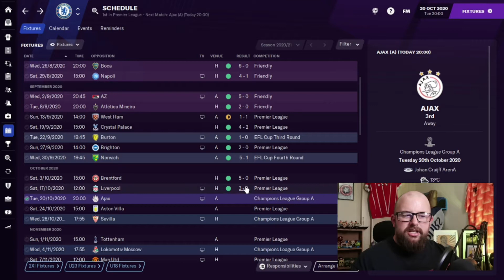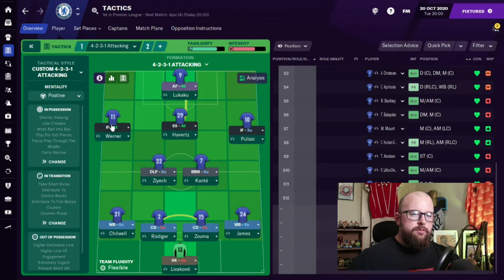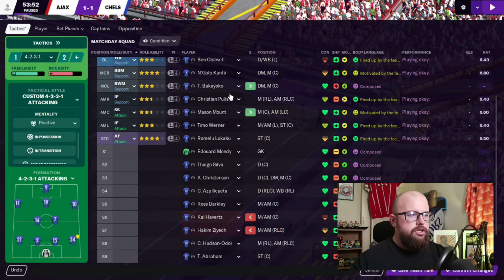UNBEATEN START! | #2 | Chelsea FC | Football Manager 2021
Following winning the Champions League & signing Romelu Lukaku back to Chelsea from Inter Milan I thought what better way to incorporate the two then with a new Let's Play series where we take over Chelsea & aim to win the QUADRUPLE in ONE SEASON.

This would involve us winning the Premier League, Champions League, League Cup & FA Cup all within this first season of the save.

After playing Football Manager for the best part of 10 years and having watched creators for the last couple of years & always wanted to get involved I decided at the turn of 2021 I'd get myself started whilst playing FM21. A video gamer for most of my life & a Birmingham City fan, football has been the biggest and the longest part of my life so now I can share my enjoyment for the sport with you all.